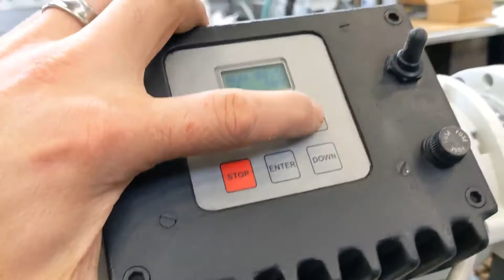High-Speed Clay Cutting (LOUD)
The Starkey 851-3311 high speed clay cutter for the ceramics/ clay  industry.

This cutter attaches directly to the front of your extruder to cut consistent small shapes.

It is shown here, on the Model 851 Pugmill made by SMI

for more details on our cutters and extruders